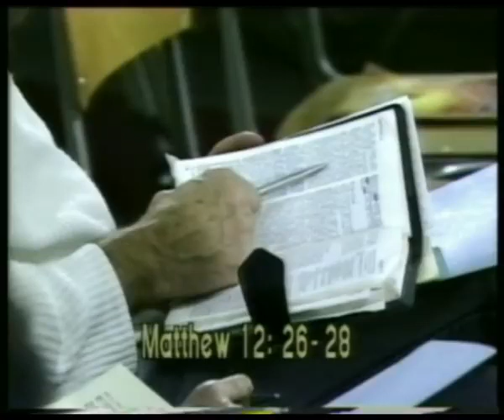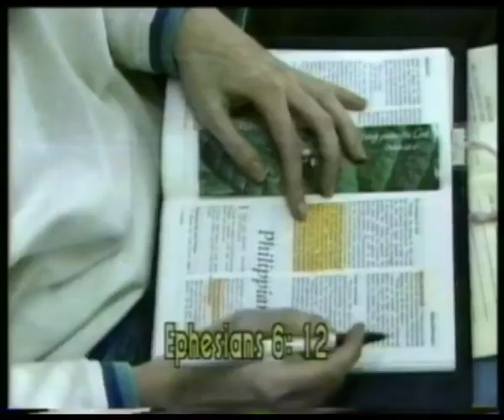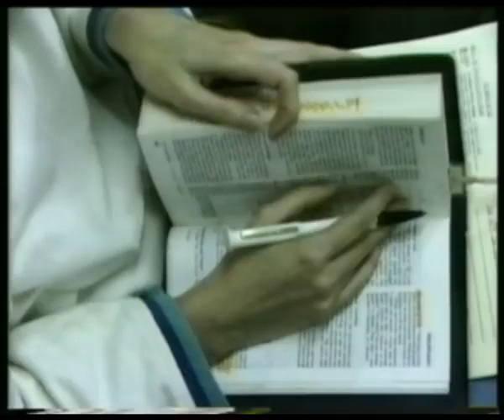Структура сатанинского царства | Враги с которыми мы сталкиваемся | Дерек Принс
Друзья, также присоединяйтесь к нашим прямым эфирам каждый день, кроме субботы:

Пон.-Птн.
7:00 - "Правильный старт"
13:00 - "Подключись к Небу"
21:00 - "Погружаемся в Слово"

Вс.
11:00 - "Йом ришон"
18:00 - "Zoom room"

Пожертвовать на развитие канала:
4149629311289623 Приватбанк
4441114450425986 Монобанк